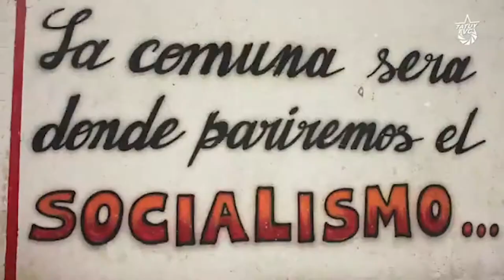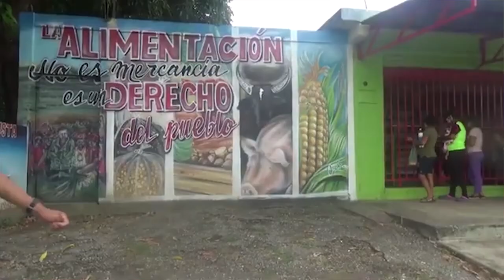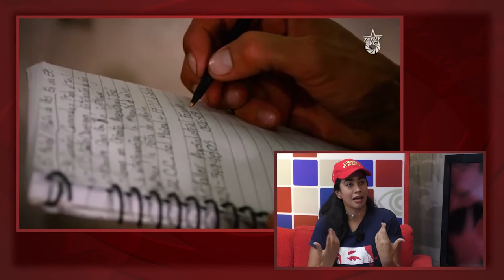"La Comuna El Maizal sigue el mandato de Chávez:... soberanía económica y política en el territorio"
Sobre Venezuela y sobre su proceso político revolucionario nos llega, habitualmente, la imagen del presidente Nicolás Maduro. Pero en el sustrato de su proceso está el chavismo, como movimiento popular amplio y enraizado muy profundamente. Donde hay matices y diferencias en torno a conceptos como la democracia comunal o el poder popular. Hoy conversamos con Jenifer Milagros Lamus Ramos, ella pertenece a la Comuna El Maizal, y con Albanys Montilla, de la Unión Comunera.